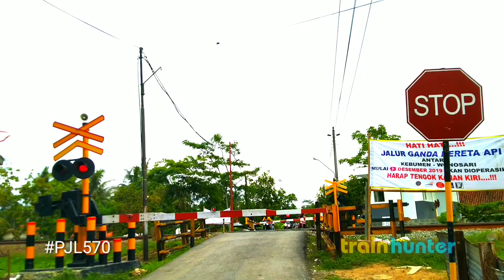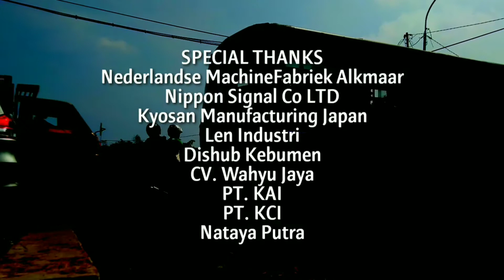Perlintasan kereta api Wonosari Kebumen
Nomor PJL
570

Daerah Operasi
V Purwokerto

Petak Jalur
Wonosari - Kebumen

Rambu Stop
ada

Rambu Akrepur
ada

Rambu Awas
tidak ada

Genta
elektrik

Jumlah jalur
2

Jumlah Palang
2

Sirine
Alarm Indonesia

Lampu Tambahan
tidak ada

Type Controller
Manual Operation

Tanggal shooting
15 Desember 2019

Selamat menyaksikan.